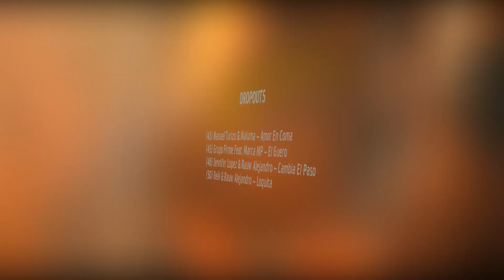🇺🇸 Top 50 Latin Songs (September 11, 2021) | Billboard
This week's most popular Latin songs, based on radio airplay audience impressions, sales data and streaming activity data from online music sources (Billboard Hot Latin Songs)

Los Billboard Hot Latin Songs (antes Hot Latin Tracks y Hot Latin 50) es una carta de registro en los Estados Unidos de canciones latinas, publicada semanalmente por Billboard revista. Las clasificaciones de las listas se basan en ventas digitales , transmisión por radio y transmisión en línea, y solo se permite clasificar las canciones predominantemente en español.